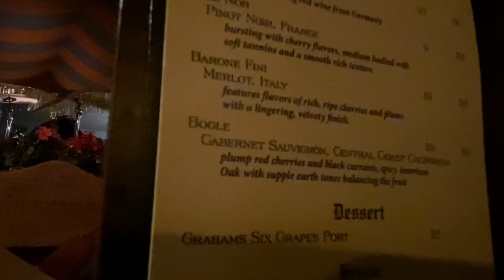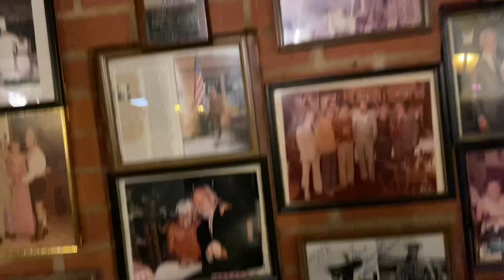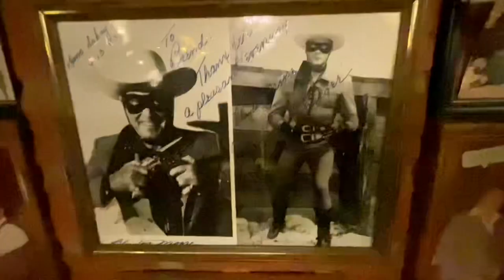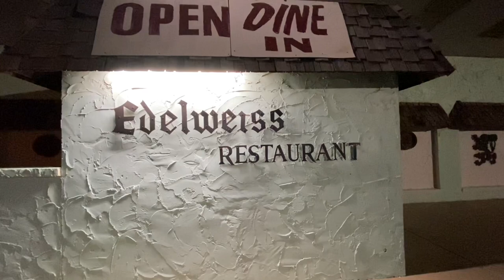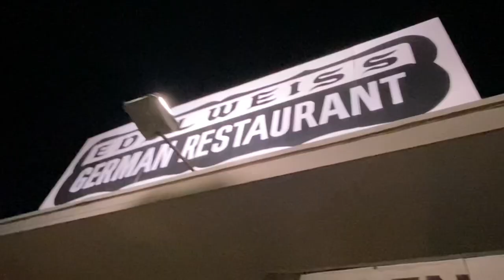Edelweiss dining / Actor Lou Diamond Phillips worked with Richard the pianist in King and I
If you would like to help

Thanks y’all,
The Cole and Linda Spivey filmmaker band
p.s.

Also, LISTEN on Drooble.com. We are on Drooble as The Cole and Linda Spivey band.
Simply search Cole Spivey on Drooble to find the band.

p.s.s.

Read my stories on Fictionpress.com and Fanfiction.net under my pen name Ash Cole

Self published and authored at Fictionpress.com and Fanfiction.net under the author Ash Cole

Mr. and Mrs. Cole and Linda Spivey